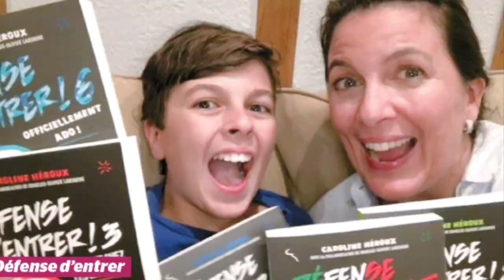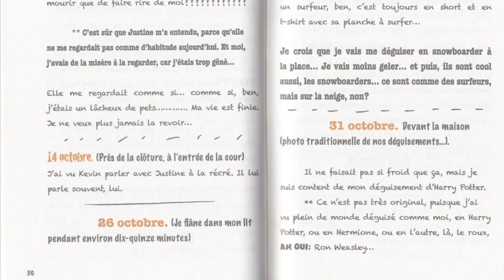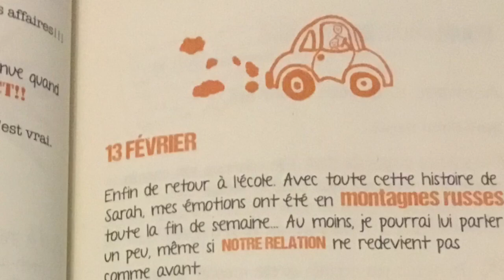Elliot M. parle de « Défense d'entrer! T13 » de Caroline Héroux (Éditions Défendu!)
Collège Jésus-Marie de Sillery